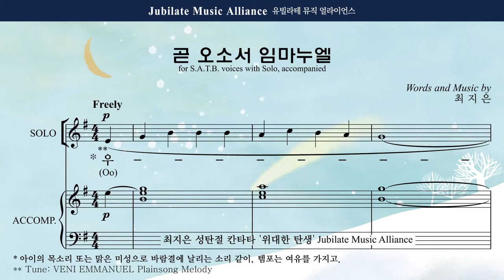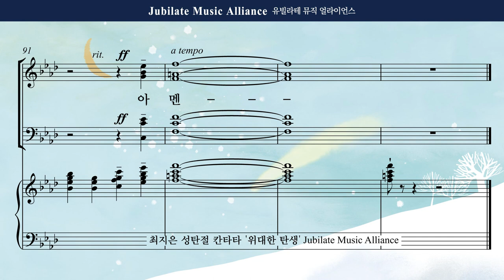[성탄절 칸타타] 최지은 '위대한 탄생' 03. 곧 오소서 임마누엘 Tenor